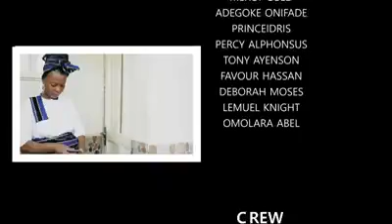Justice or Babarism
Film directed by Dickson Giftedhands
Featuring SabiBoi